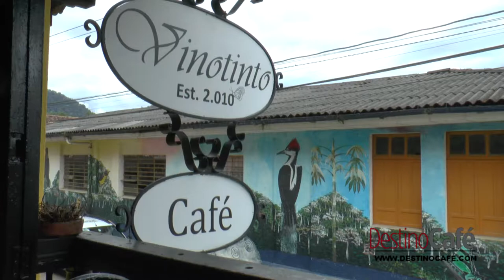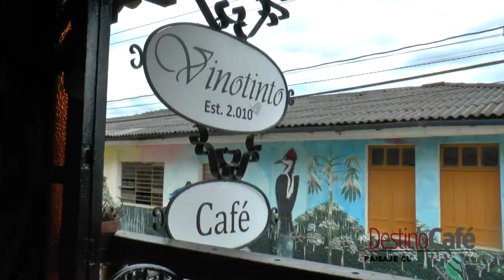RECORRIENDO LA FLORIDA CAFÉ VINO TINTO DESTINO CAFÉ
La Florida cuenta también con bares, cafés, una variedad de postres y jugos saludables, ampliando así la oferta gastronómica para deleitar nuestro paladar, y uno de esos lugares que ofrece un variado menú es Vino Tinto Café, una hermosa casa antigua con un toque muy especial en su decoración, ahí podemos disfrutar de su especialidad vino caliente, hervidos de frutas, cafés de origen y sin duda un ambiente para disfrutar de la música y la decoración. Un imperdible de Destino Café tv.